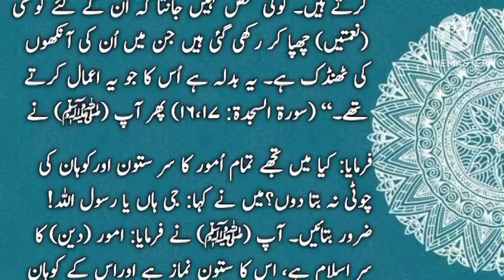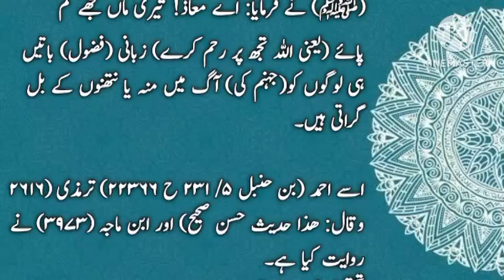Mughy Koi AisaAmal Bataye Jo Mughy Jannat Mai Dakhil Karday | Hadees status | Hadees mubarak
Ek aadami ne Arz kiya Ya Rasul Allah Sallallahu Alaihi wa alayhi wa sallam mujhe koi aisa Nek Amal bataiye Jo Mujhe Jannat mein dahil kar de
hadees status
Hadees mubarak
Hadees in Urr